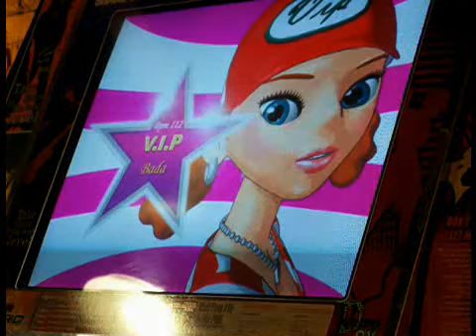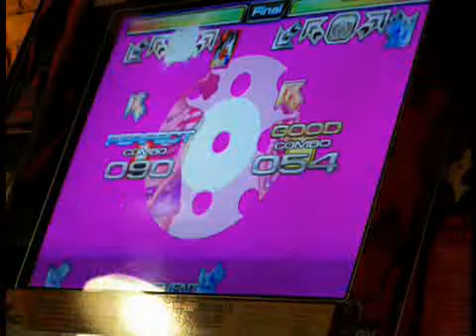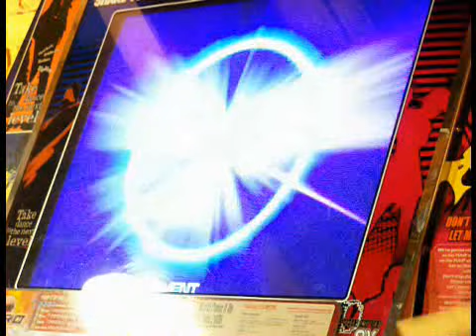NX24U - SpeedMAX - Round 1 set 6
Left: YeehawMcKickass
Right: Maria

(I would have ended up moving on if I hadn't picked random skin)